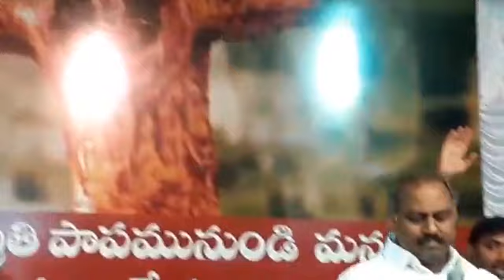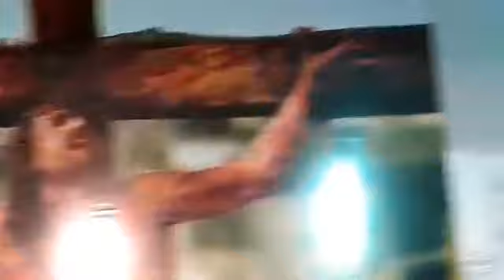14.2.2018 | Gopalapuram Meeting Live | Ps John Wesley anna | కల్వరి విమోచన పండుగలు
కల్వరి విమోచన పండుగలు @ గోపాలపురం | 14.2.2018 Day3 | Ps John Wesley anna

☞ Songs and Message by Ps John Wesley anna (Hosanna Ministries Rajahmundry)